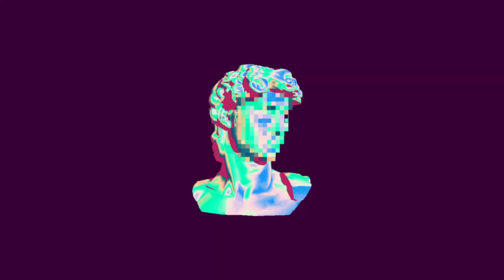[FREE] Lil Yachty Type Beat | Mother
Prod. by NewZ